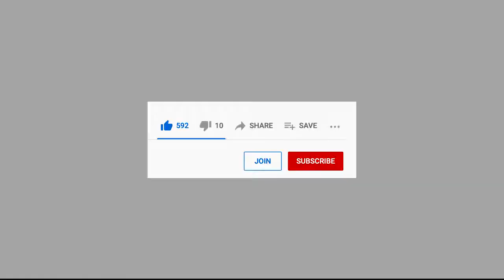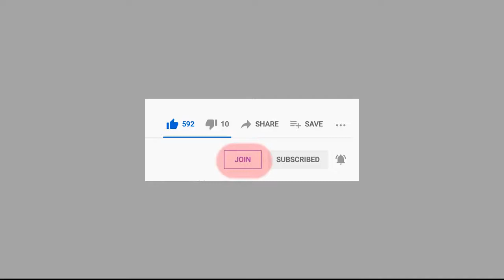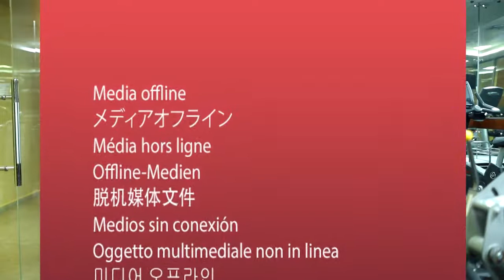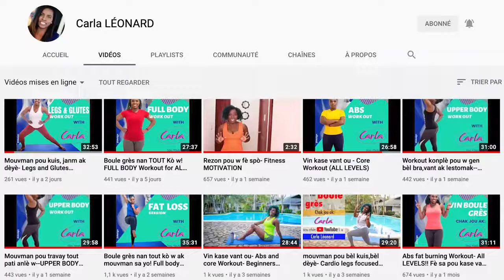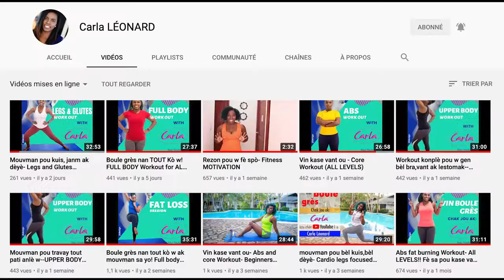JOU 14 ! FITNESS CHALLENGE pandan 1 MWA!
CHALLENGE 30 JOU POU W ANFOM!

Men lòt mwayen ou ka itilize pou sipòte nou e Vin Yon manm ofisyèl channel la tou:

Chwazi opsyon "Send to a friend" lan.

-Transfer

Kontakte nou sou nenpòt platfòm pou plis enfòmasyon e pou planifye sa sou:

Mèsi pou sipò w!

Men lyen pou w achte kèk atik pou fè spò :
- Tapi a:

- sauna suit (jumper Pou fè w swe) :

- resistance band:

se yon seri egzèsis pou moun ki vle boule grès, pèdi pwa, kase vant yo.
si w gen pwoblèm sante, mande doktè w anvan ki egzèsis ou ka fè.